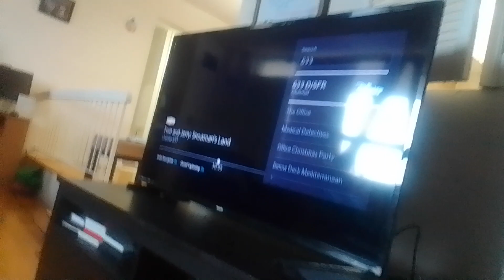mariah Carey, virus spreading battleship, alien elders vs mayor wertz & his snake arms supernoobs